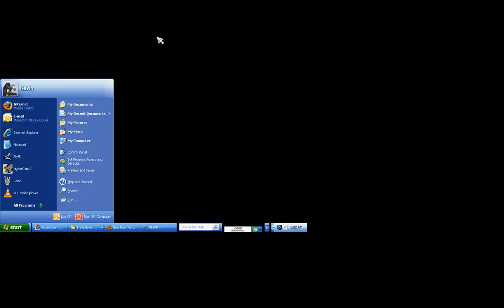Flyff Gameplay (LQ 1) -- just trying to remember the controls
This isn't great footage, I don't know why it came out so bad and flickery and I dont expect a great rating but the computer and software I was using wasnt great and it wasnt really posible to edit the footage.  Basically I wanted to tribute what is probably my favorite MMORG, a game where a nude girl flies around on a broomstick attack things with yo-yos.  Of course, I didnt manage to kill anything in this video...after all, I havent played in a year and in this video I was just trying to remember the controls...

I would have gotten better footage but the game was draconian designed to discourage hacking, which means inadvertently that if you press crtl + esc more than once (i.e. when using recording softaware) the stupid game will crash. So unfortunately you wont see me whacking monsters with my barehands from a broom, yoyoing enemies, or using spells to fire a barrage of arrows at my hapless foes.  The archer was my preference for strength, but the yoyos were fun in their novelty.  Hopefully there are some other videos by people above my lv 20 stats.

I'm tired of playing this game.  If anyone is starting out wants my flyff account I could sell it to you for $5.  It'll save you a few days of leving up to lv 20.